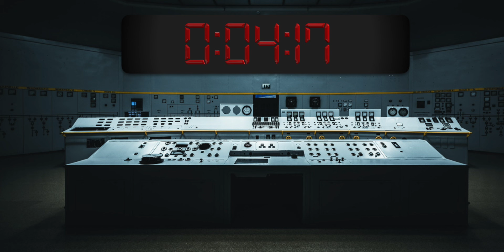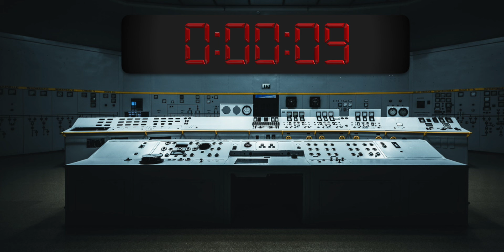15 min Exploding Missile Digital Countdown Timer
minute countdown timer with an exploding missile at the end, with beep sounds every minute. Get ready for the explosion